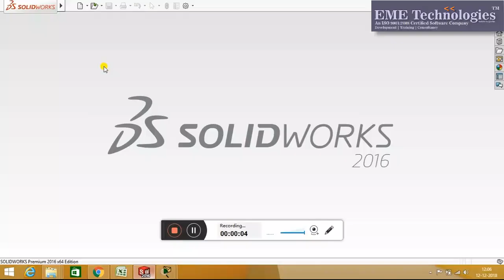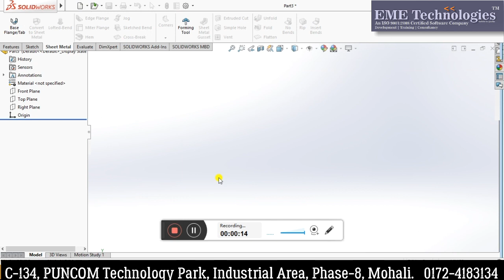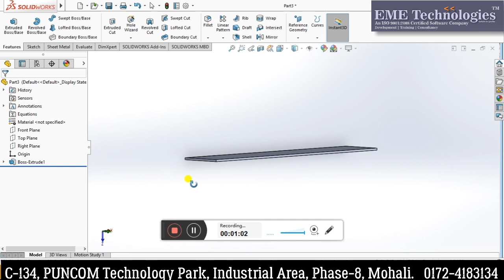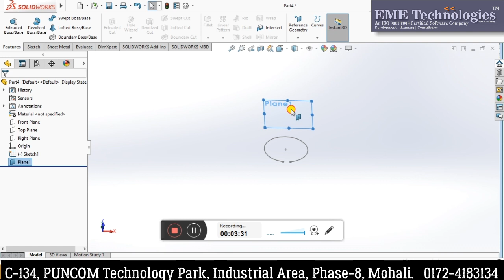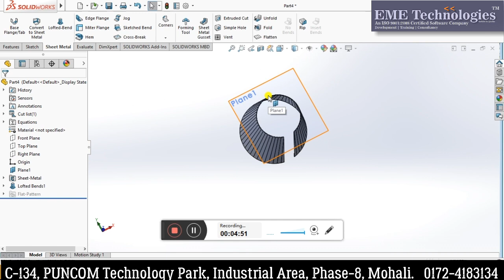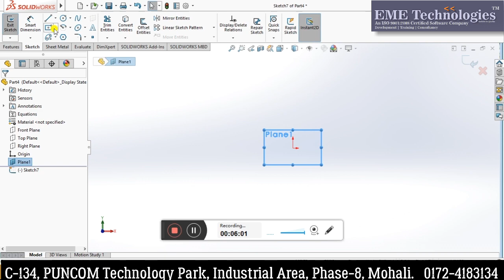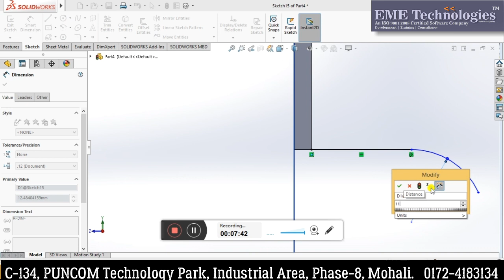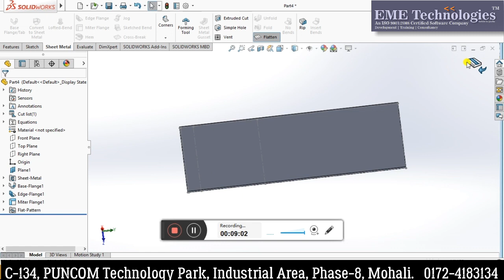Solid works Sheet metal Base Flange, Convert to Sheet metal, Lofted Bend, Edge Flange, Mitre Flange